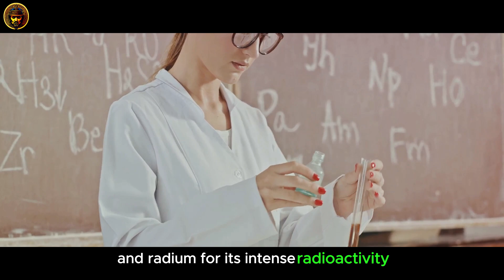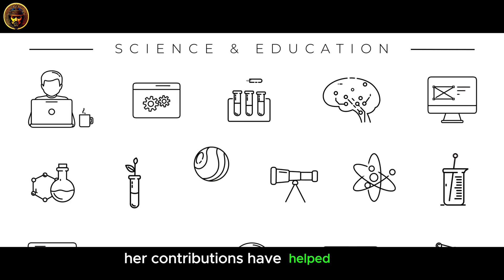Unraveling the Mystery: Marie Curie's Radioactive Revolution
Join us on an illuminating journey into the groundbreaking discoveries of Marie Curie, the pioneering scientist who revolutionized our understanding of radioactivity! Explore the life and legacy of this remarkable woman as we unravel the mysteries behind her groundbreaking research and its enduring impact on science.

Delve into Marie Curie's experiments with radioactive elements, her tireless dedication to scientific inquiry, and the profound implications of her work for medicine, physics, and chemistry. 💡👩‍🔬

🔍 Explored Topics:

Marie Curie: Exploring the Life and Achievements of a Scientific Trailblazer 🌟📚
Radioactivity: Unveiling the Phenomenon that Transformed Modern Physics and Medicine 📡🏥
Nobel Prizes: Analyzing Marie Curie's Historic Recognition for her Pioneering Contributions 🏆🔍
Legacy and Impact: Understanding Marie Curie's Enduring Influence on Scientific Research and Discovery 🌐🔬
Join us as we unravel the mysteries of Marie Curie's radioactive revolution, celebrating her remarkable contributions to science and her enduring legacy as an inspiration for future generations of scientists. MarieCurie Radioactivity ScientificRevolution 🌟⚛️

OUTLINE:
00:00 The Enigma of Radioactivity
01:01 The Discovery of Two Elements
02:08 The Impact of Curie’s Research
04:21 The Legacy of Marie Curie